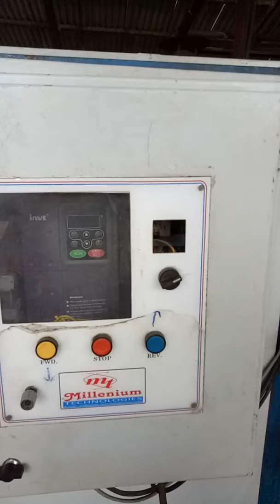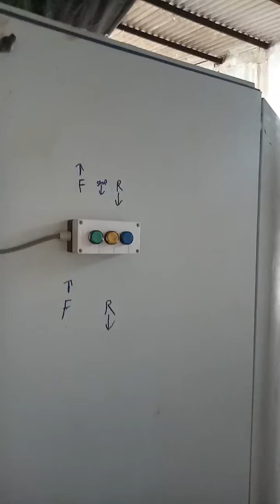Low cost hydrolic jiger by millennium technologies